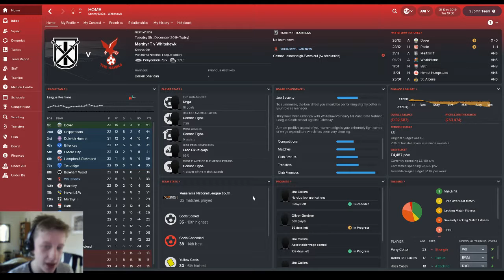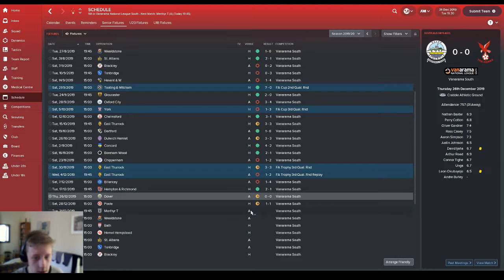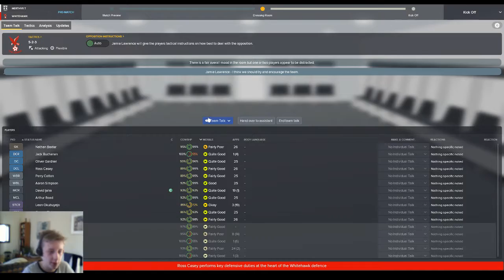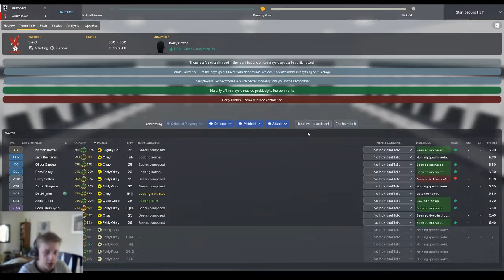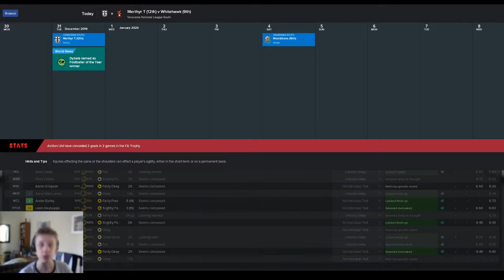Trouble at the top - Chumps To Champs - Whitehawk - #20